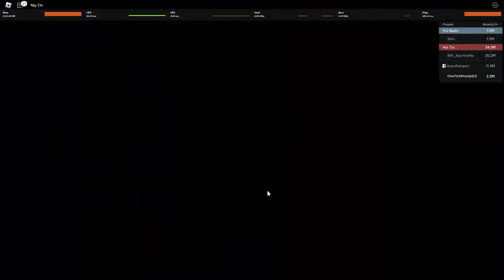Roblox - Trái Leopard Cần Kèo 20 25M Bounty Thật Sự Rất Lỗi | Blox Fruits